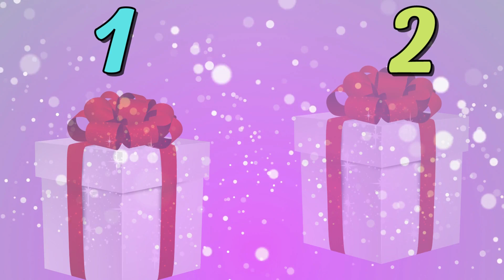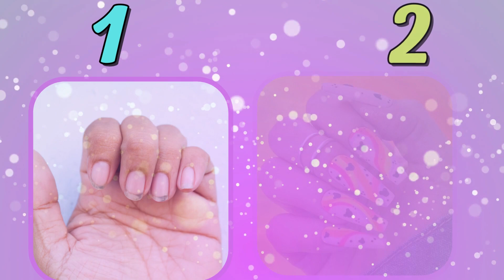Escolha seu presente 🎁 Choose Your Gift Good or Bad 🎁 Elige Tu Regalo 🎁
Escolha entre a caixa 1 ou 2 e veja se escolheu a caixa certa.

Escreva nos comentários se suas escolhas foram boas ou ruins.